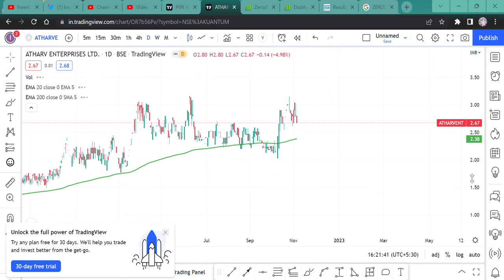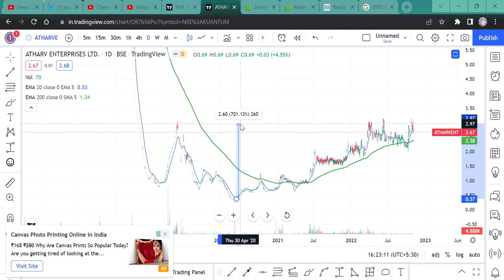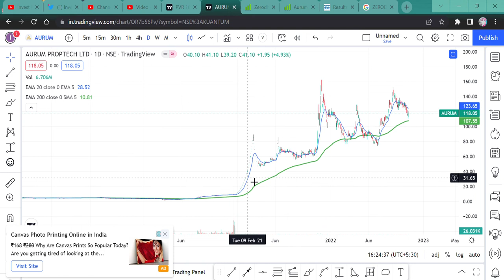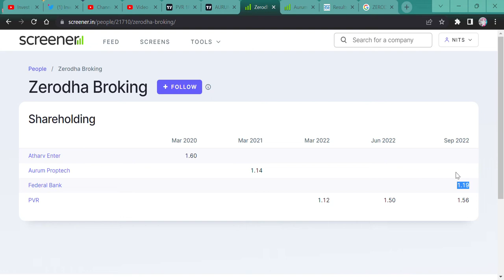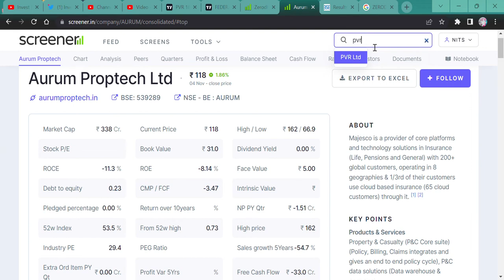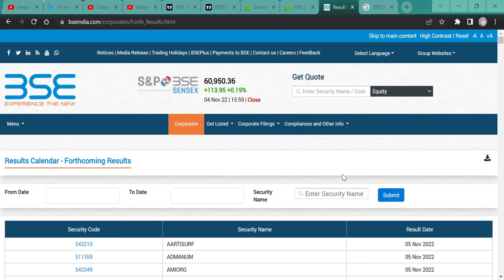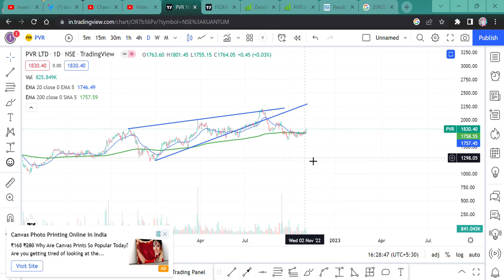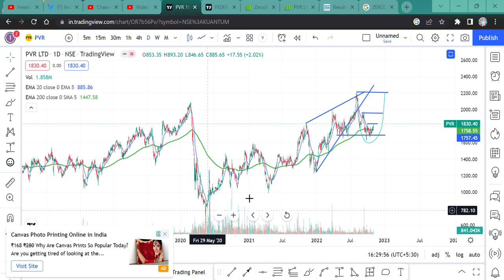Zerodha portfolio के 4 शेयर का Review? क्या हमे खरीदने चाहिए zerodha के share?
HI,
zerodha has its portfolio of stocks. Should we buy those stocks? Full review and zerodha portfolio history, watch the video.

WE ALSO OFFER PERSONAL CLASSES. WHERE BASIC TO ADVANCE STOCK PICKING, RESEARCH, AND TECHNICAL WILL BE TAUGHT TO YOU ALL. AND WILL SHARE A FEW STRATEGIES AND 6 MONTHS OF HAND-HOLDING WILL BE PROVIDED TO YOU ALL. FILL OUT THIS FORM OR TAKE A SCREENSHOT AFTER FILLING IT OUT AND SEND IT TO THE ABOVE MOBILE NUMBER SO THAT ONE CAN CONTACT YOU.

federal bank WILL FALL?